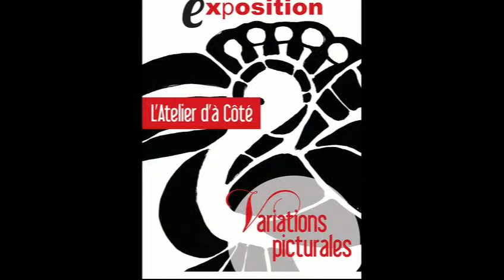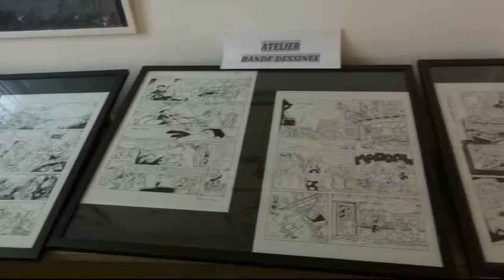exposition 2015 Atelier d'à Côté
Exposition de l'atelier d'à côté de 2015 à Noyal sur vilaine